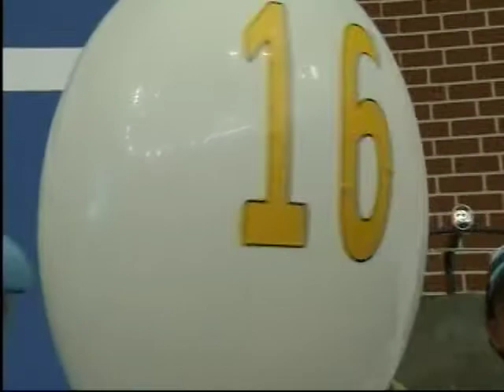Orbit Spoils the Party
Tampa Bay Rays mascot Raymond celebrates his 16th Birthday.